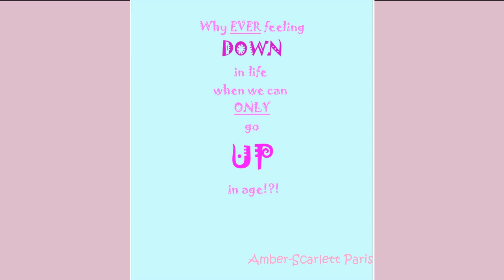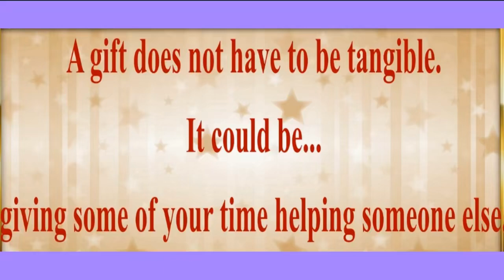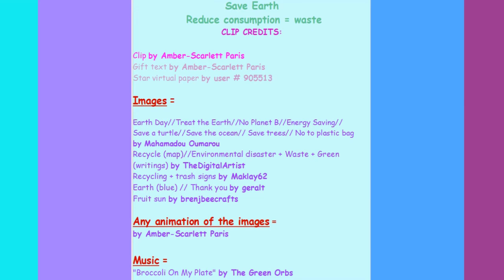2 VIDEOS (BIRTHDAY + BONUS) 🎂 HAPPY BIRTHDAY ANAYSS 🎈 (French Parisian Accent)